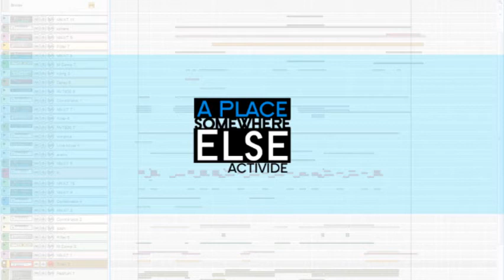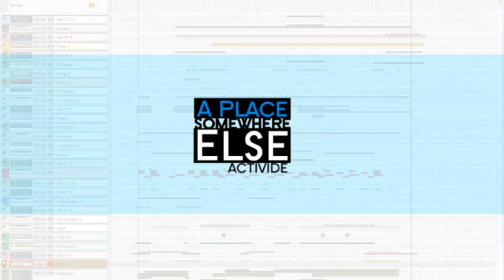Activide - A Place Somewhere Else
New track, yey!